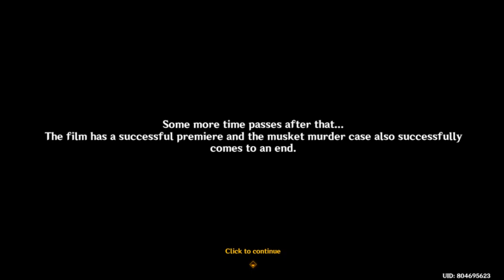Roses and Muskets Act 5 Walkthrough Gameplay (Japanese Dub) | Genshin Impact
Roses and Muskets Act 5 [Ending] Walkthrough Gameplay (Japanese Dub)
The Two Musketeers' Triumph

Wriothesley, Chiori, Yoimiya, Ayato, Ayaka, Furina, Chevreuse

Socials!